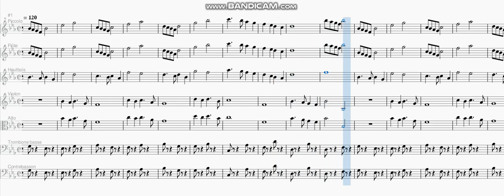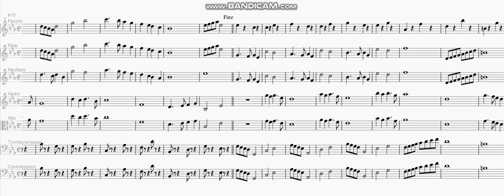56f MARINS Îles tropicales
Bois, Cordes et Cuivres